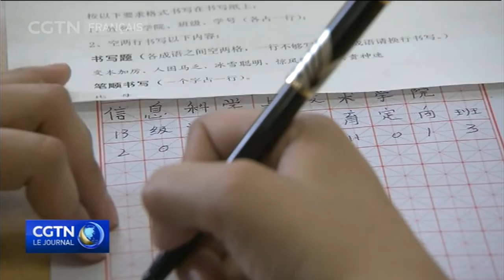Des experts font l'éloge du livre blanc sur la protection des droits de l'homme au Xinjiang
Les experts ont exprimé leur appréciation au livre blanc publié par le Bureau de l'information du Conseil des Affaires d'État de Chine. Ils ont rendu hommage aux efforts déployés par le gouvernement chinois dans la lutte contre le terrorisme, l'extrémisme et la protection des droits de l'homme au Xinjiang. Les témoignages des experts dans ce reportage de notre correspondant Ashraf Massoud.